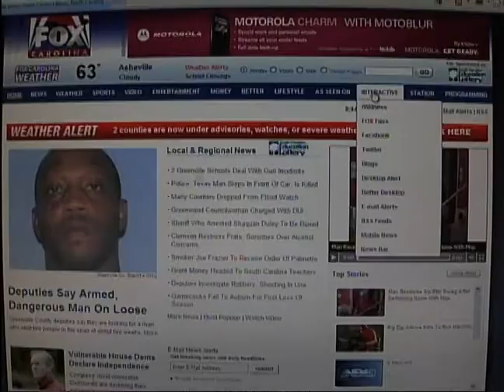FOX CAROLINA - An ULTRA FIT Success Story - Martin Hein w/ John Defendis